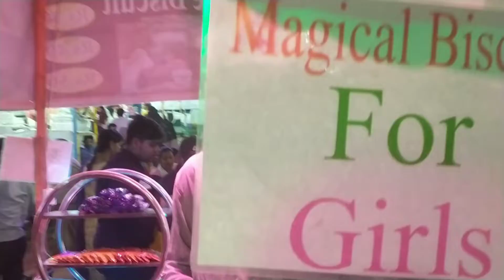मूंह से धुआं निकालते हुए।dinesh k vlogs.